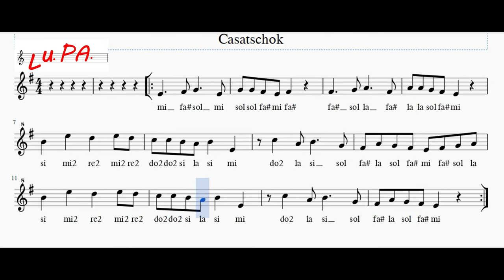Casatschok (Dori Ghezzi) - Flauto - Note - Spartito - Karaoke - Instrumental - Recorder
Dori Ghezzi - Divenuta nota alla fine degli anni sessanta grazie al brano Casatschok.